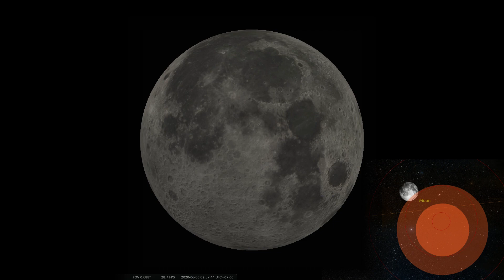Mô phỏng nguyệt thực 6/6/2020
Tối mùng 5 rạng sáng 6/6/2020 hôm nay sẽ diễn ra hiện tượng nguyệt thực nửa tối. Tại Việt Nam chúng ta có thể quan sát được hiện tượng này.

Bắt đầu từ lúc 0h47 đến 4h07 rạng sáng ngày 6/6/2020. Nguyệt thực đạt đỉnh vào lúc 2h07.

Đối với nguyệt thực nửa tối mặt trăng sẽ không bị tối đi mà chỉ giảm độ sáng đi một chút. Khi mặt trăng đi vào vùng bóng tối của trái đất. Các bạn không cần sử dụng bất cứ dụng cụ quan sát nào để quan sát hiện tượng này. Tuy nhiên sẽ tuyệt vời hơn nếu quan sát qua kính thiên văn hoặc ống nhòm.